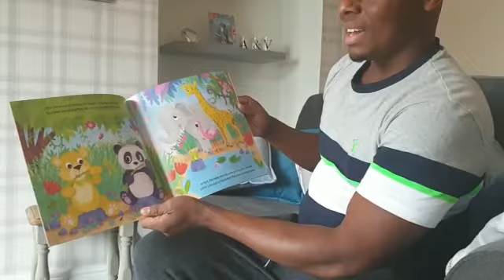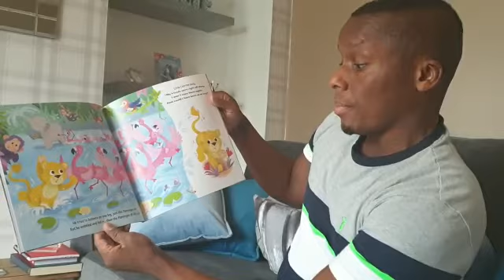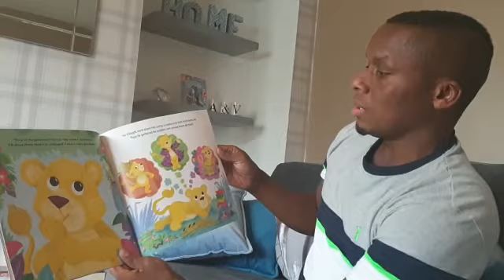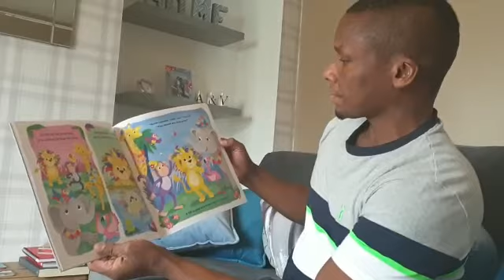Mr Bair Reading I want to be like you